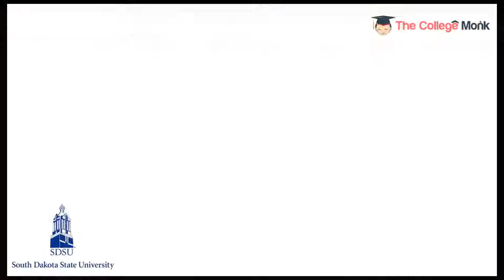South Dakota State University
South Dakota State University is a Public university headquartered at Brookings, South Dakota. It is accredited by Higher Learning Commission. South Dakota State University was founded in the year 1881. It is the largest and one of the oldest universities present in the US state of Dakota. The university has an acceptance rate of 91.00% and student faculty ratio of 17:1. South Dakota State University offers 30+ online programs across many disciplines like Nursing, Human Services, etc. The university provides various financial aid programs like Pell Grants, FSEOG, TEACH Grants and Scholarships.